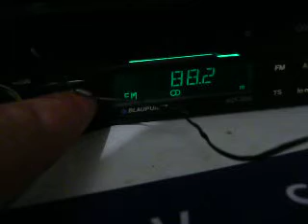fm dx e-skip with izaat al shark winter 2008